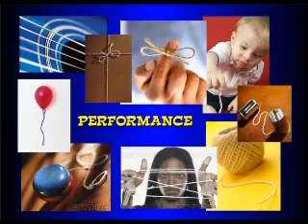pub nostringsattached trick